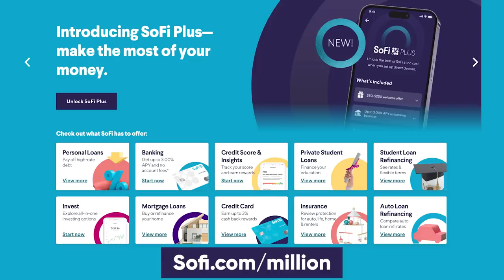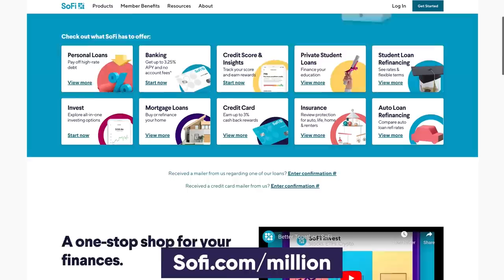Minimalism, The Aesthetics Of Wealth, & The Limits Of Buying Less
Chelsea speaks with @TheMinimalists about minimalism, consumerism, and how not everyone can actually benefit from buying less.